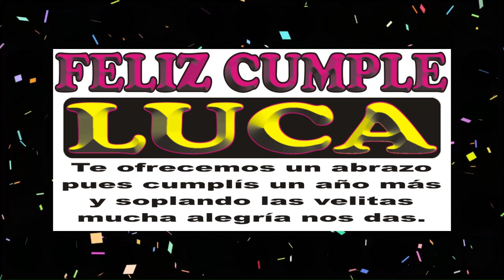FELIZ CUMPLEAÑOS LUCA - HAPPY BIRTHDAY TO YOU - FELIZ CUMPLE DEDICADO - MAÑANITAS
↓↓↓ LETRA ↓↓↓

FELIZ CUMPLEAÑOS LUCA

... que los cumplas ... LUCA

JORGE MUSIKMAN

FELIZ CUMPLEAÑOS
TANTI AUGURI
HAPPY BIRTHDAY
MAÑANITAS
EL DÍA DE TU SANTO
SERENATA